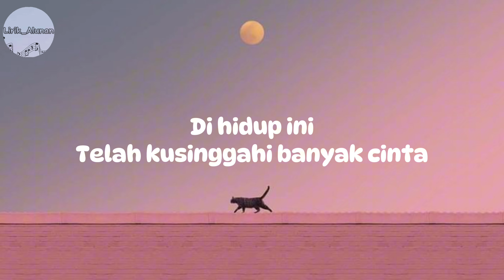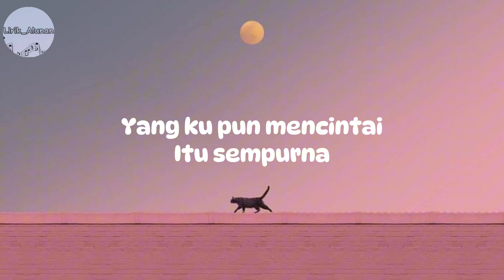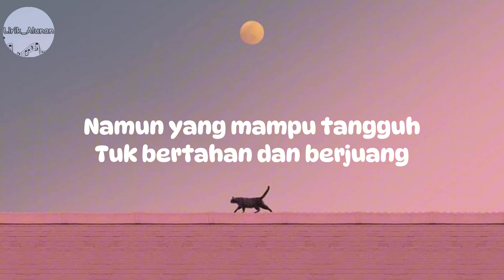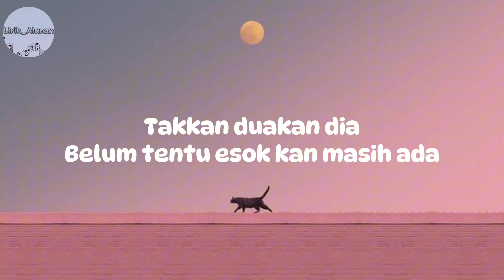Govinda - Hal Hebat (Lirik)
cover By Dinda Alfa Regina